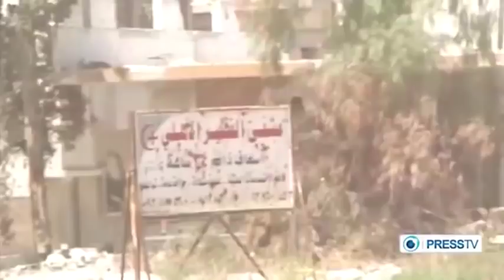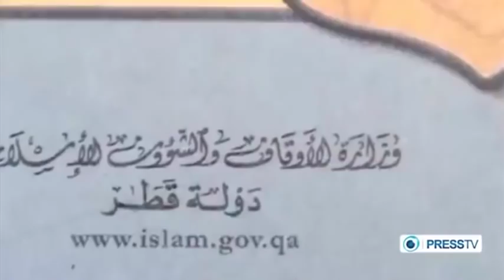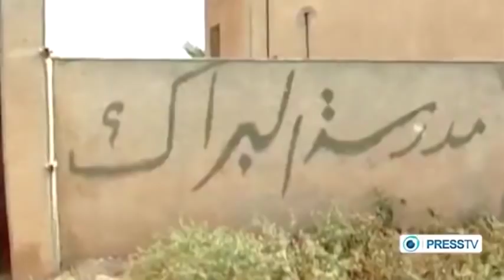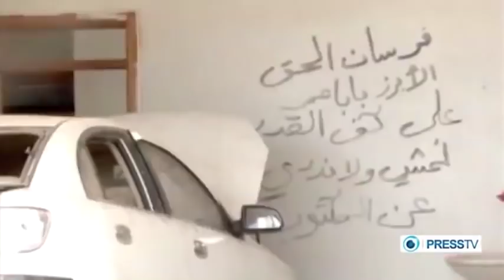Syrian War - Battle of Al-Qusayr: Part 2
Provides an in-depth look into the al-Qusayr offensive , launched in 19 May 2013 by the Syrian Army, to capture the villages around the rebel-held town of al-Qusayr and ultimately the town itself